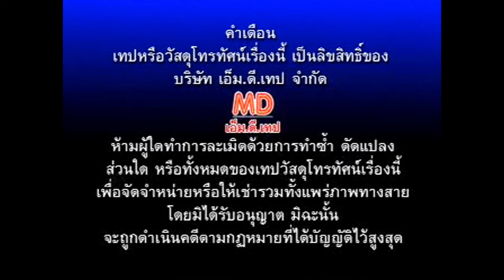สมจิตร บ่อทอง อัลบั้ม รวม 14 เพลงฮิต ชุดที่ 3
อัลบั้ม : รวม 14 เพลงฮิต ชุดที่ 3 (2550)

1. ของฝากจากคนหลายใจ
2. นางฟ้าผ่าตัด
3. ฮักสาวส่ำน้อย
4. ฮักแท้แพ้มือถือ
5. มักคนอ้วน
6. พรุ่งนี้งานแต่ง
7. สาวนักเรียนตำตอ
8.  เว้านำอ้ายแน่
9. กะเทยทำท้อง
10. ผู้ได๋ว่าข้อยเป็นกะเทย
11. ถามข่าวสาวจันทร์
12. หัวเสียเพราะเมียคุม
13. นั่งเมาเอิ้นขวัญ
14. บักแหมบโสตาย